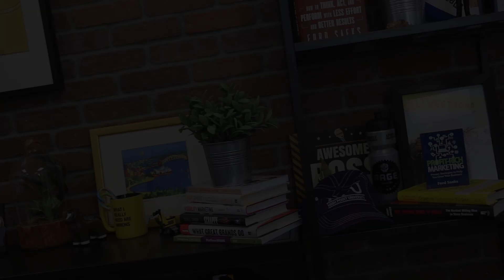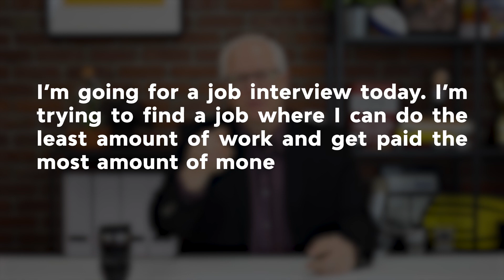Hiring the Right People | Fordify Ep. 009 Ford Saeks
| Hiring the right people can make a measurable difference in your business, whether you’re a startup entrepreneur, a small business owner, a franchisee manager, or a CEO at a large corporation. But did you know that preparing before you even start interviewing applicants can significantly increase your chances of finding the right employees for your business? In this week’s episode, Ford Saeks covers the steps you should take before your next interview.

Please watch it, share it, and comment with what you’d like to see us do in the next episode. We welcome your feedback!

From start-ups to Fortune 500’s, Saeks is widely recognized as a Business Growth Innovator.  With over 20 years’ experience (ranging from retail to wholesale), he has founded over ten companies, authored four books, been awarded three U.S. patents, and received numerous industry awards.  As President and CEO of Prime Concepts Group, Inc., a digital marketing firm, Ford specializes in helping businesses attract loyal and repeat customers, monetize social media, and ignite innovation.